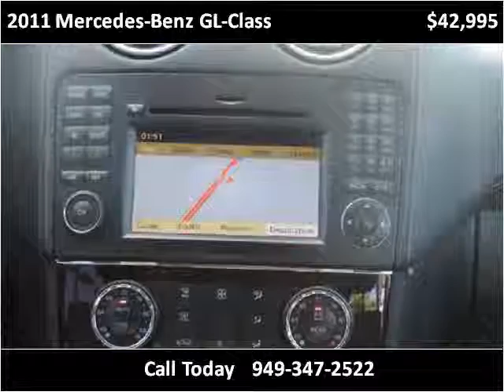2011 Mercedes-Benz GL-Class Used Cars San Juan Capistrano CA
This 2011 Mercedes-Benz GL-Class is available from Paradise Automotive Group.